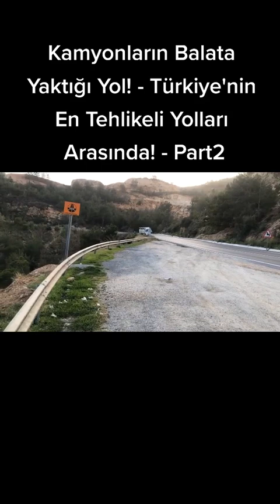Antalya Anamur Arası Part 2